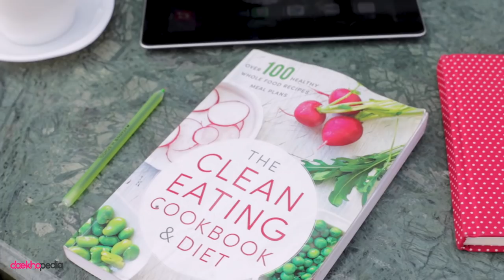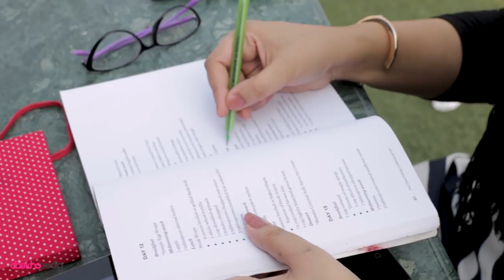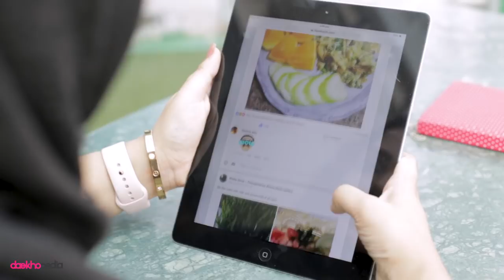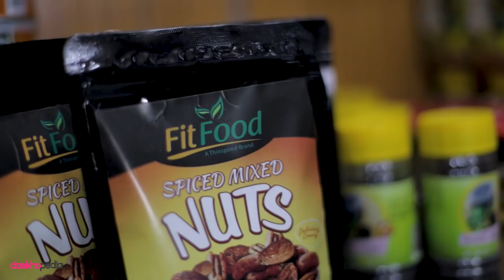Daekhopedia Stories: Episode 25 | Simra Khan | Fit Food | Thinspired by Simra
Overcoming body-shaming and high weight gain, Simra Khan had set up a journey to open the first online health store. She decided to make a lifestyle change and stumbled upon Clean Eating and that is where her story started. Now she runs a fitness group to inspire thousands of women around the country. Get your story featured!